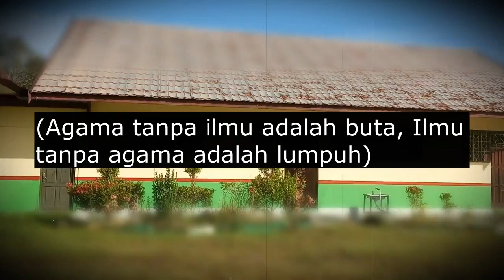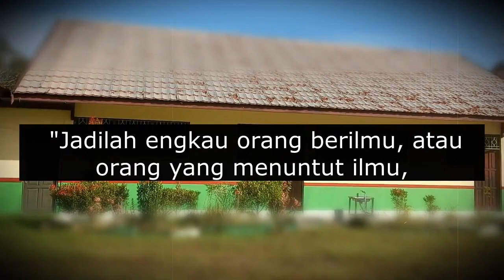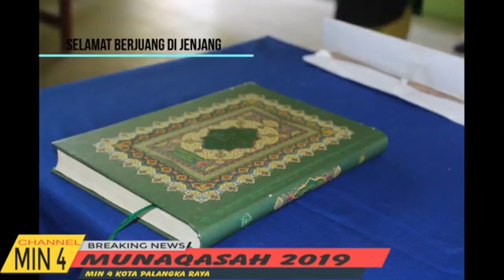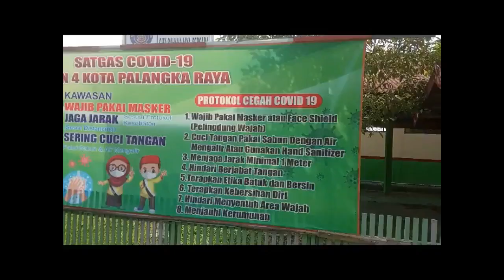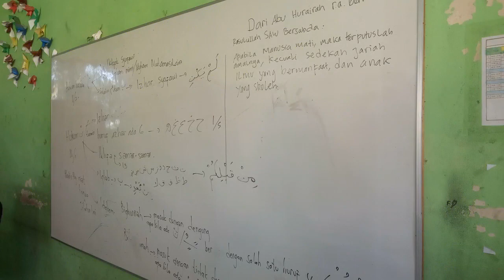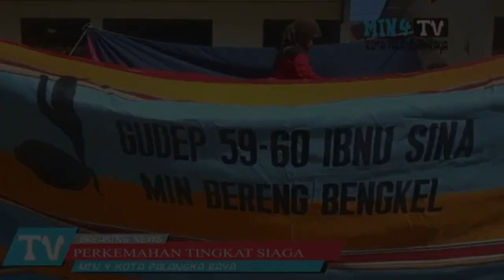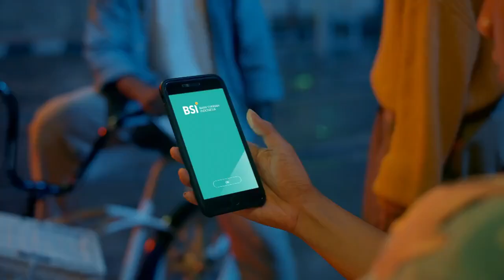03 AYO MASUK MADRASAH | MIN 4 KOTA PALANGKA RAYA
Lomba Video Kreatif Ayo Masuk Madrasah diselenggarakan oleh :
Kementerian Agama Kota Palangka Raya
Abdi Kemenag
Bank Syariah Indonesia Cabang Kota Palangka Raya 2